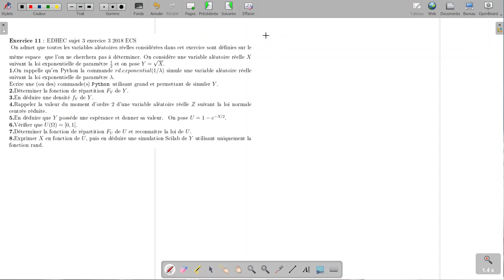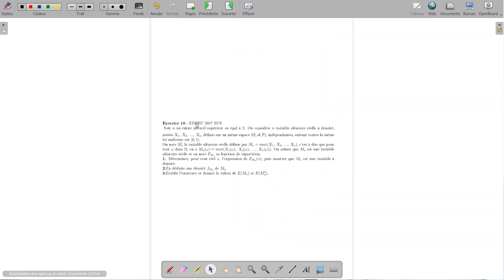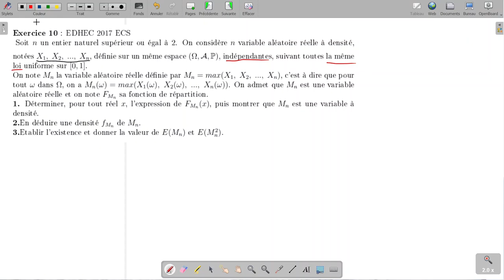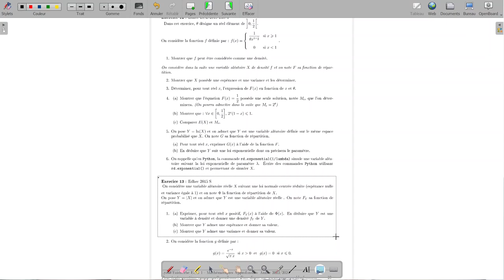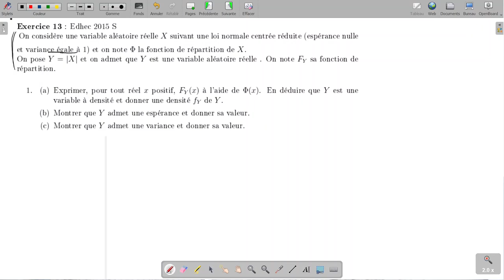cours du 31/05/24: exercices sur les densités